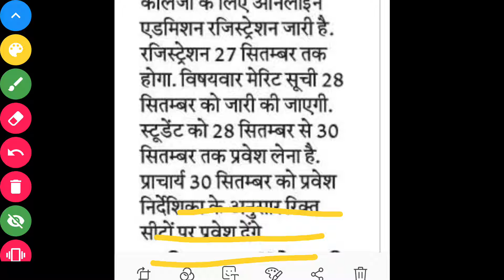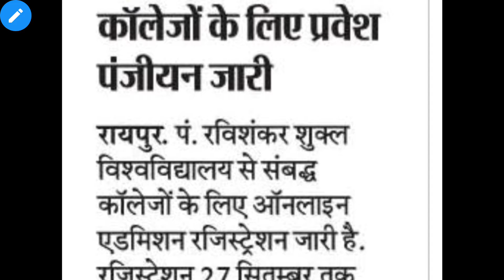Ptrsu|Last Date|First Year Counselling|Merit List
Hello Students

Aaj hum aap ko iss video me "Last Date ptrsu Counselling form" Ke bare me batne ja rahe hai